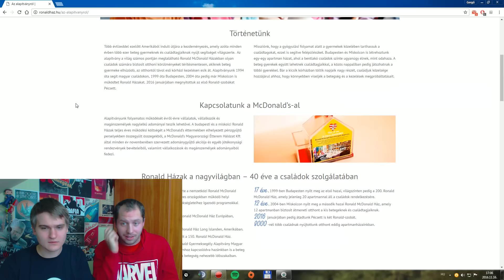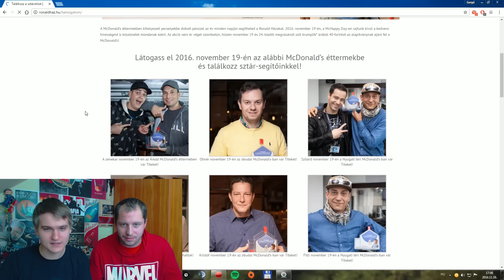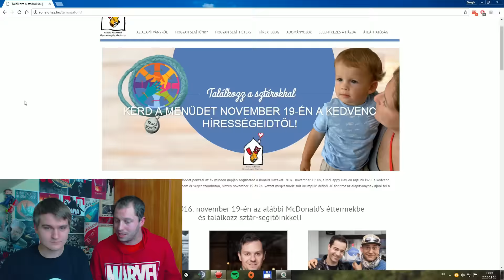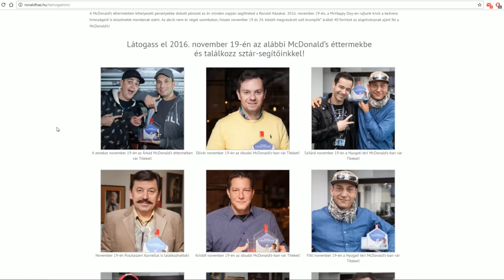TÁMOGASD a Ronald házakat! McHappyDay - GameGeek Vlog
November 19.-én (szombaton) a CSEPELI McDonald's étteremben fogunk titeket kiszolgálni jótékonysági célból délelőtt 10-11-ig! Gyertek be egy menüre!

Egy újabb GameGeek videót láttál, reméljük sikerült mosolyt csalnunk az arcodra és jól szórakoztál! Ha további videókra vagy kíváncsi akkor érdemes szétnézni a csatornánkon, vagy feliratkoznod a további videókért! Nézd meg a közös gameplay videó sorozatainkat a Coop&Roll-t és a GeekTime-ot! Ha valami többre vágysz, mint a gameplay nézz rá a Heti Adagra és a Rivjú!

(Három hastag tartalomra jellemző)

(Ha van felhasznált zene NÉV_LINK)